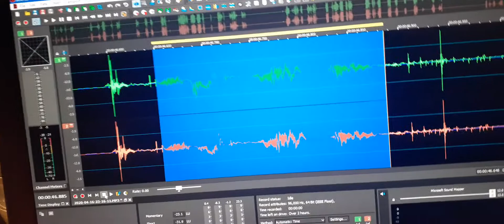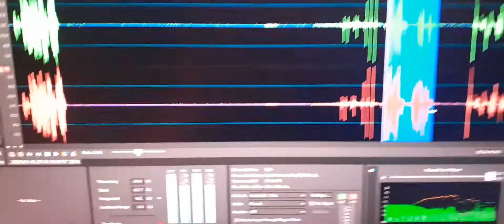6. My son Jeremy’s EVP “Dad listen, Anna, miss you”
This was spoken after I spoke out who ever is here tell me who you are and what you want to say